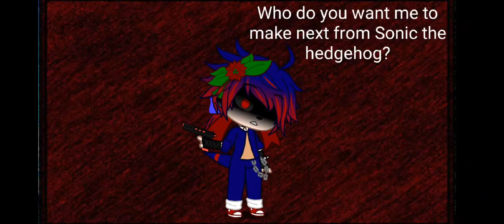Sonic.exe( who do you want next from the Sonic gang?)